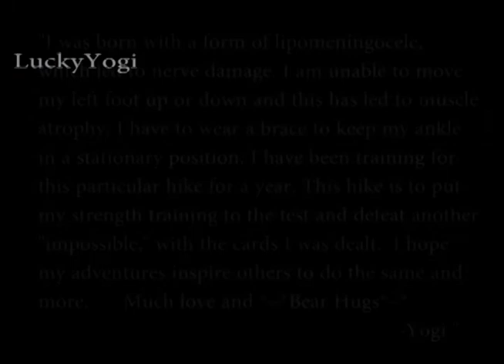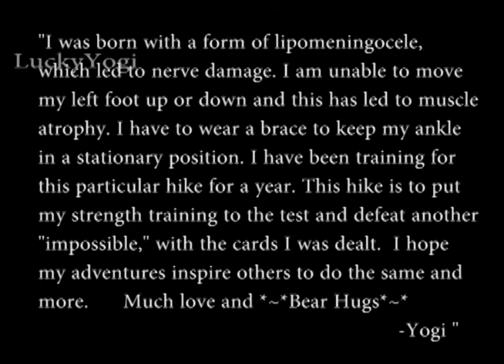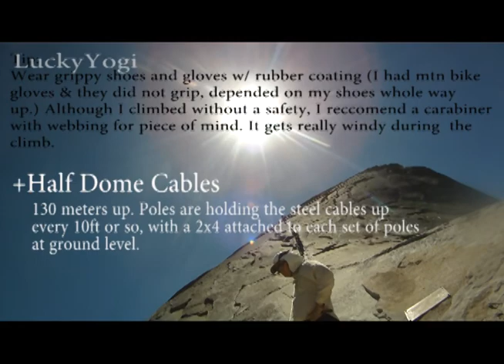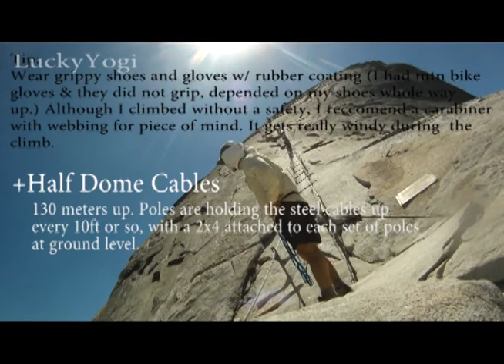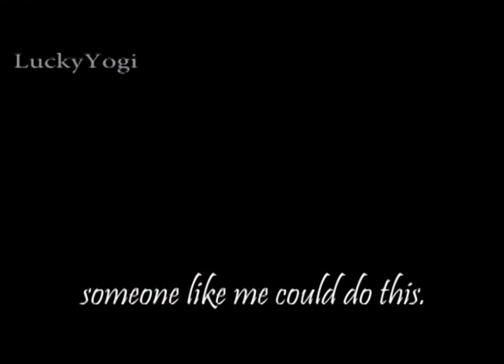Why Hiking Half Dome is Important | Adaptive Athlete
This my story as to why hiking Half Dome in Yosemite, CA means so much to me. I was going to talk in this video then decided not to. The best words spoken are said at the end, at the top of Half Dome. Those words say it all. I still get pretty emotional about this hike. I definitely plan on returning to Half Dome :)

Music:  The Temperature of the Air on the Bow of the Kaleetan By  Chris Zabriskie